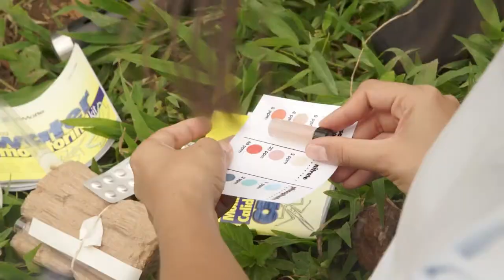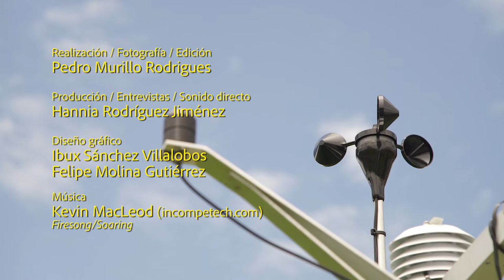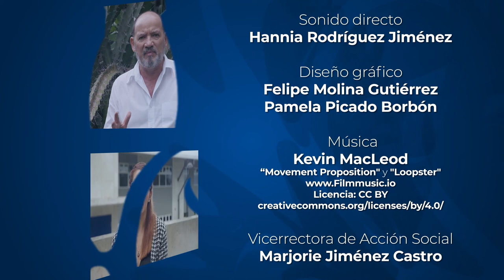Voces en Acción: Observatorio del Agua